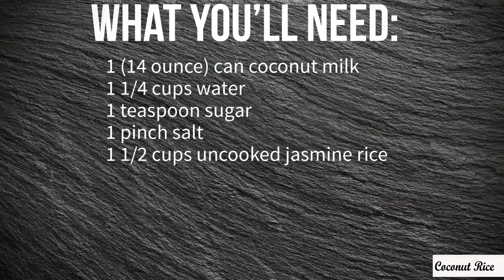keto=Low Carbs coconut rice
Welcome to 60secs videos on easy-to-make low carb, ketogenic delicious healthy food meals that will keep you full all day. High in protein and low calories. The idea is to make meal preparation simple, tasty and, enjoyable.
           KEIKO RECIPE BOOK   KETO DIET  BACKYARD TEA
 YOUTUBE CHANNEL full-body workout
Watch out for more videos we will be uploading every week.